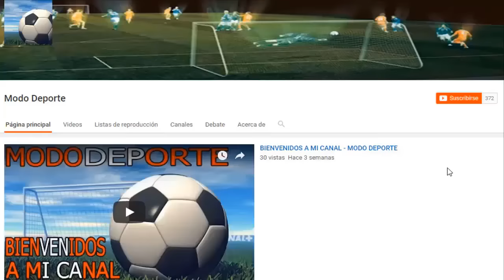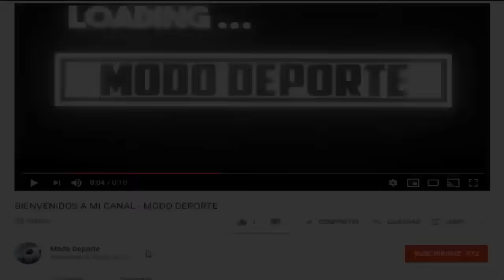Sergio Peña al Ajax? | Chile vs Paraguay Horario Copa America Estadisticas